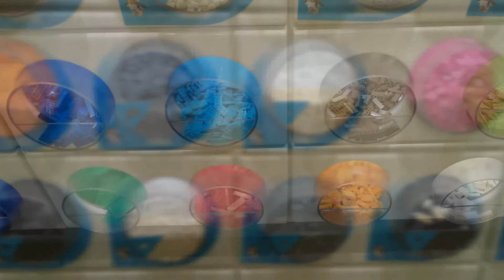LEGO Pick A Brick Wall: London Stratford (April 2017)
The contents of the Pick A Brick wall at the London Stratford LEGO retail store, as of April 2017.

Let us know if you want to see more of these videos!